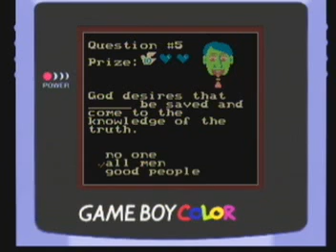Spiritual Warfare for the Gameboy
Gameboy version of the infamous Zelda clone made by Wisdom Tree. This was originally a NES game but was also released later for the Gameboy in very limited quantities.